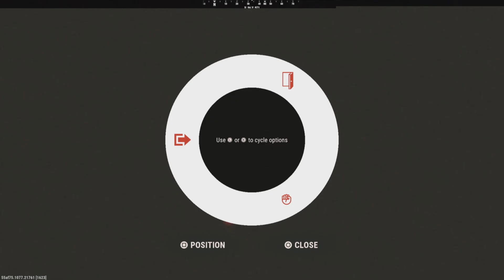A Out of Control Snowball! | Rust console edition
Honestly our snow ball was insane bruh!